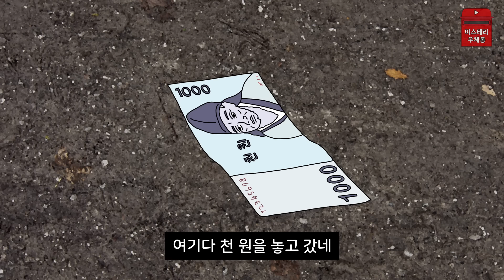위험한 슬릭백 귀신 【무서운이야기】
영상에 등장하는 인물, 사건, 단체 등은 모두 허구입니다.
모두 미스테리한 밤 보내세요 👻

영상은 매주 화요일, 금요일에 업로드됩니다.

Kevin MacLeod의 Ghost Story에는 크리에이티브 커먼즈 저작자 표시 4.0 라이선스가 적용됩니다.